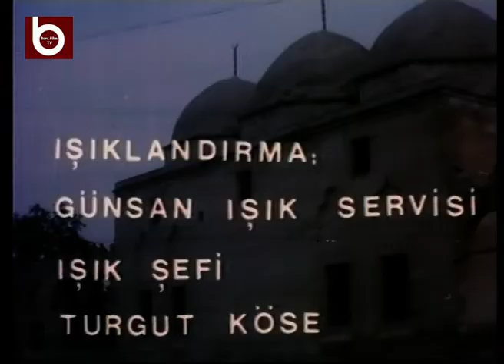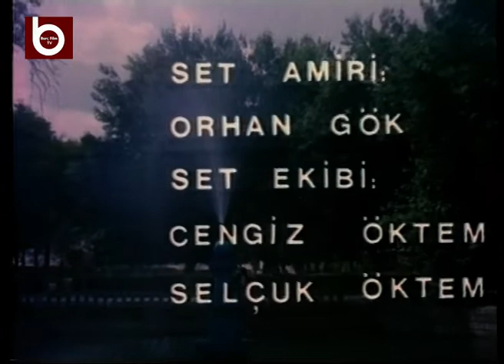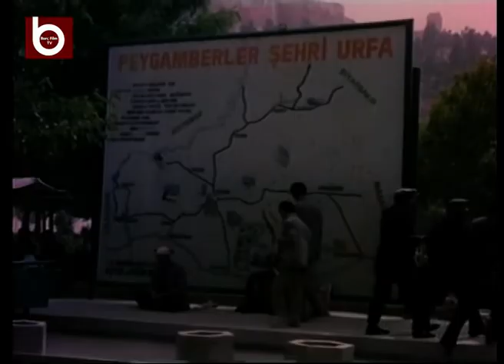Bir Ana Bir Oğul | Yusuf İnci, Özlem Onursal, Yaman Okay | Tek Parça Türk Filmi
Sabiha, oğlu Yusuf’la birlikte Anadolu’nun uzak bir şehrinde yoksul bir yaşam sürmektedir. Kocasının ölümüyle birlikte hayat Sabiha için daha da zorlaşır. Yusuf ise sağlık sorunları yaşayan annesine yük olmamak için okuldan ayrılarak çalışmaya karar verir. Öte yandan mahallenin esnaf takımından İbrahim, Sabiha’yla evlenme konusunda uzun süredir ısrar etmektedir. Sabiha ise önceleri evliliğe yanaşmasa da hem ekonomik sorunlar hem de çevre baskısı sonucu razı olur. Ancak İbrahim’in sert tavırları yüzünden aileyi zor bir süreç beklemektedir.

Yapım Yılı: 1986
Yönetmen: Yücel Uçanoğlu
Oyuncular: Yusuf İnci, Özlem Onursal, Yaman Okay